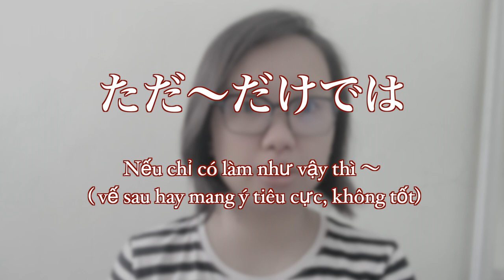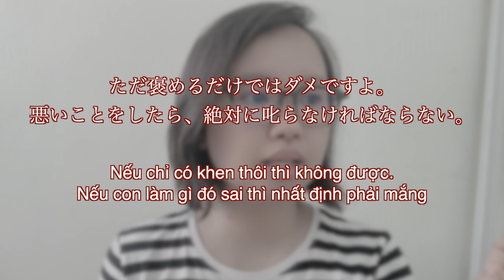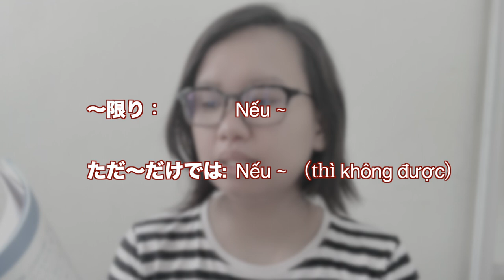ただ〜だけでは｜SỬ DỤNG HIỆU QUẢ SỔ TAY ĐỌC DỊCH_HỒNG LÊ THỊ